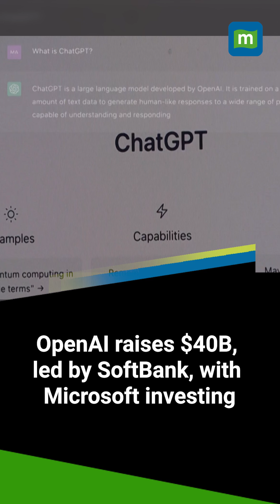OpenAI to raise $40 bln in new funding to drive AI research.